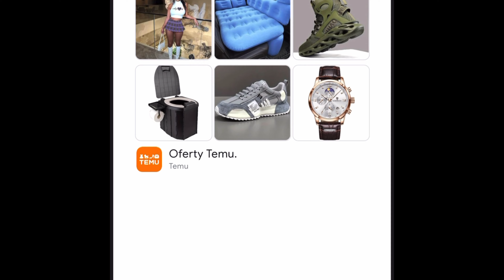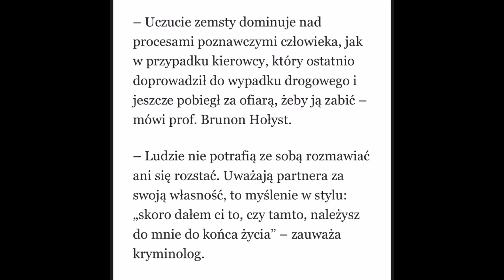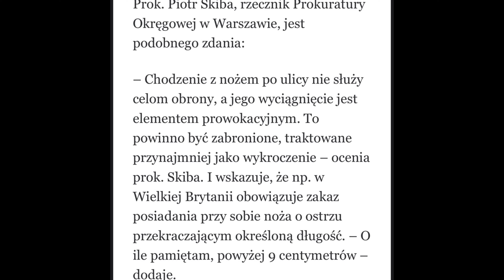Broń, której trzeba zakazać - komentarz do artykułu w Rzeczpospolitej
Dzisiaj zapraszam na mój komentarz odnośnie artykułu „Noszenie noża w miejscach publicznych będzie surowo karane?”, który pojawił się kilka dni temu na portalu Rzeczpospolitej i wywołał spore oburzenie wśród miłośników noży.